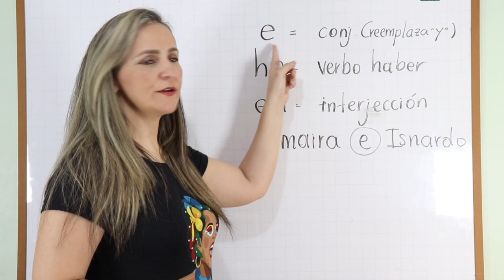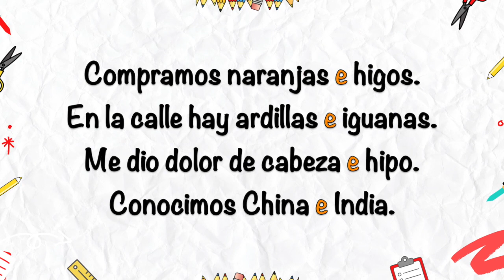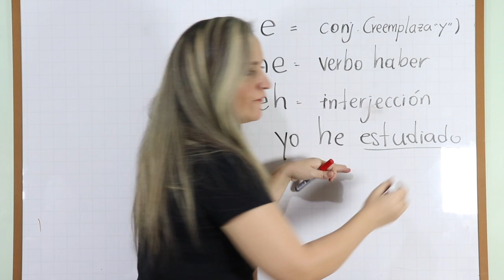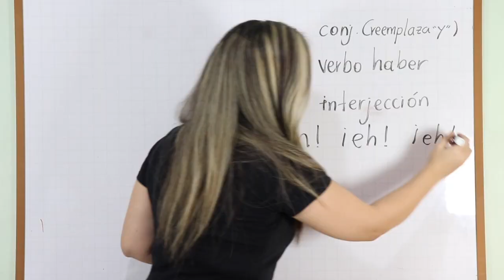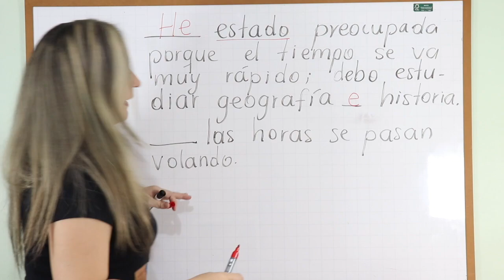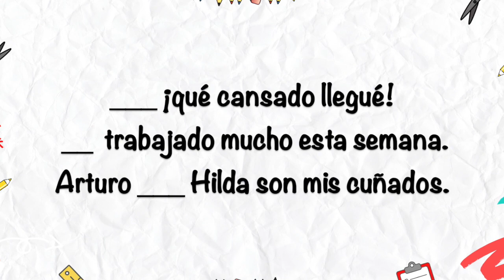DIFERENCIA ENTRE HE - EH - E ✅ ¡EXPLICACIÓN COMPLETA CON EJEMPLOS!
❤️ ¡No te confundas más! En pocos minutos aprenderás a usar estas 3 palabritas. ¡Cada semana subo 2 videos, muy cortos y sencillos para no aburrirte; y darte la oportunidad de aprender más!